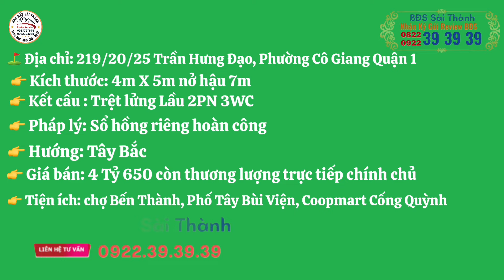Quận 1 Tặng hết toàn bộ nội thất 7X5 Trệt 2 lầu 2PN 3WC Sổ hồng hoàn công #0822393939 #0922393939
⛳️ Địa chỉ: 219/20/25 Trần Hưng Đạo Phường Cô Giang Quận 1
👉 Kích thước: 7m X 5m
👉 Kết cấu: Trệt 2 lầu đúc BTCT 2PN 3WC
👉 Pháp lý: Sổ hồng riêng
👉 Hướng: Tây Bắc
💥 Giá bán: 4 tỷ 650 còn thương lượng trực tiếp chủ
👉 Tiện ích: Chợ Bến Thành, Phố Tây Bùi Viện, Coopmart Cống Quỳnh